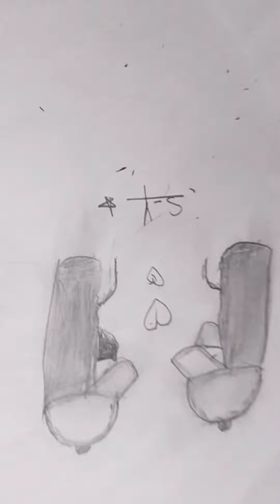A 9 years old dumb and deaf girl's work of pencil sketching